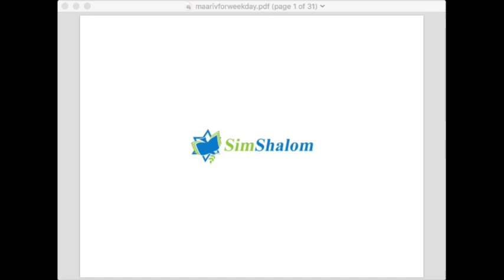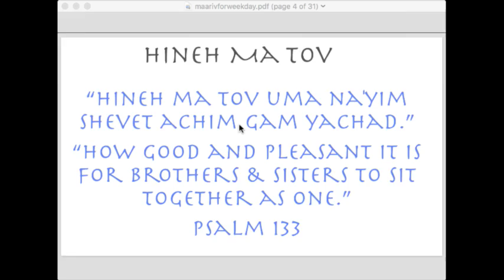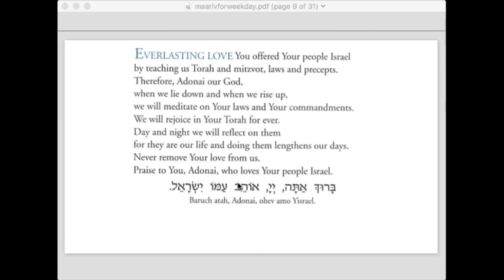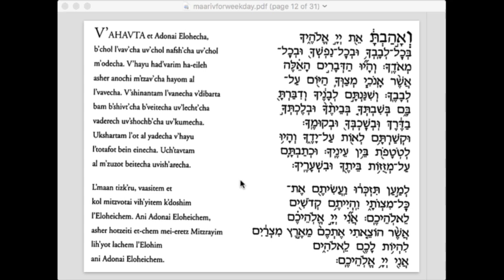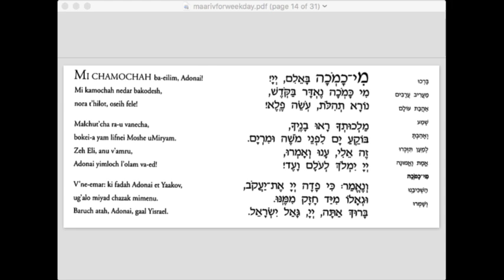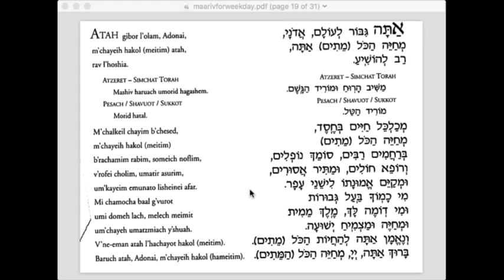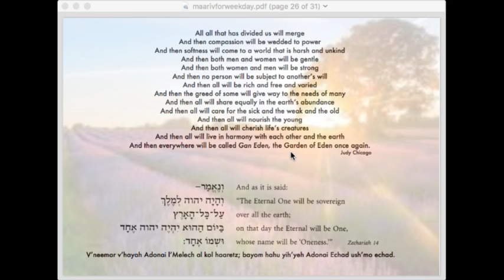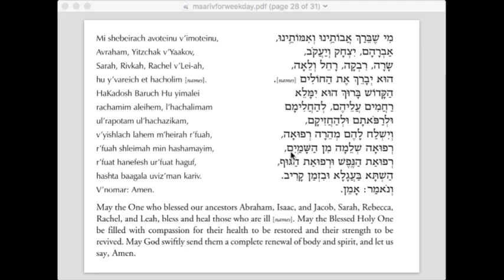Ma'ariv with Rabbi Steve